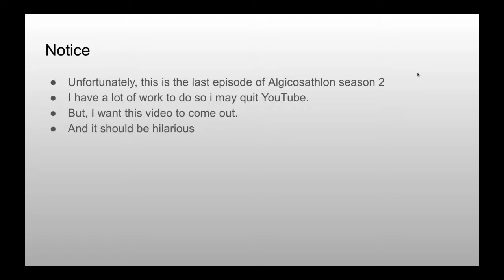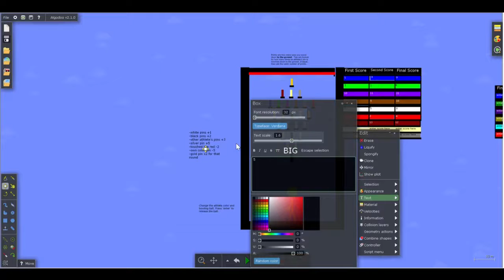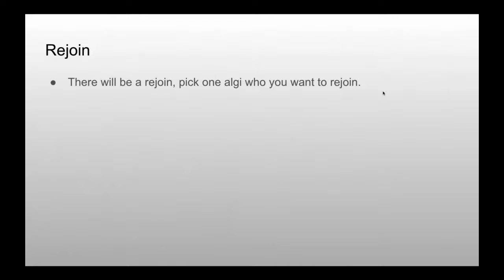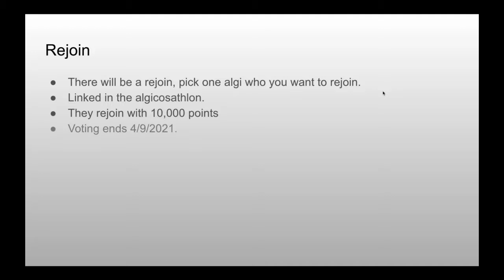algicosathlon s2 episode 13+ rejoin ( video start at 0:13)